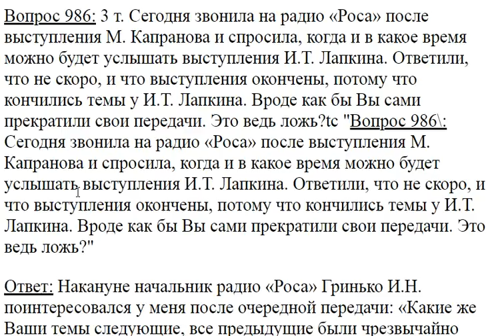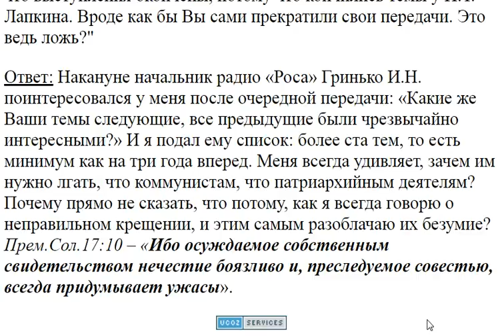986. Ложь, что сами прекратили передачи на радио?